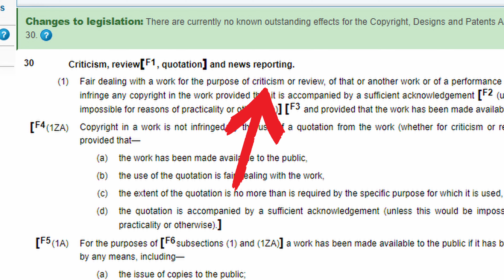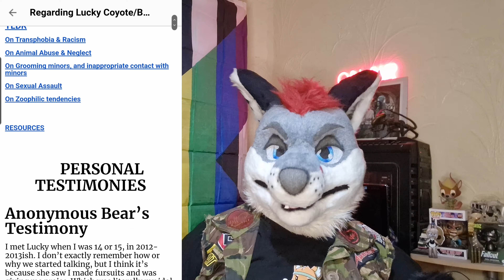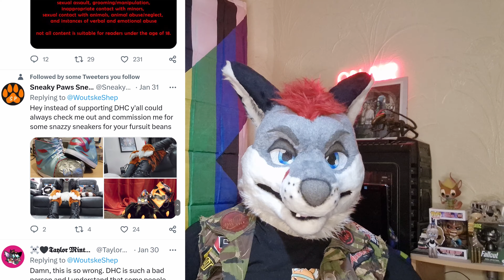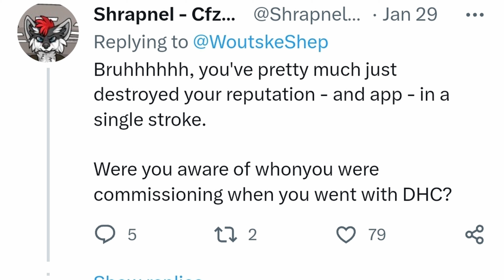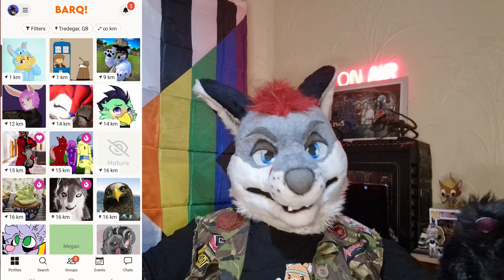In Hot Water: BARQ Creator Cancelled!?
So unless you're completely new to the fandom, you will be aware of the controversy surrounding the fursuit maker DHC. But just incase, here are the docs

well, looks like the creator of BARQ has decided to ignore all this, and get his arse cancelled...